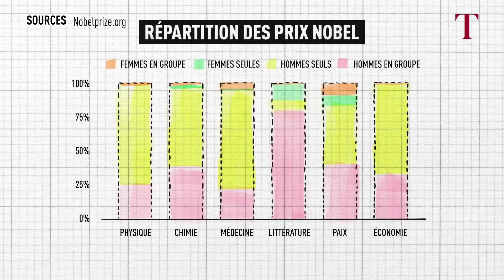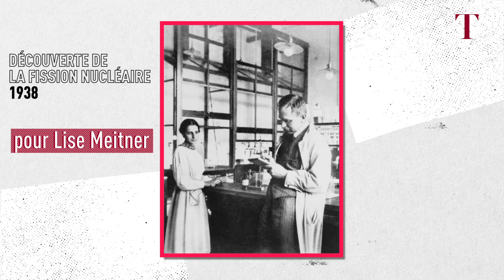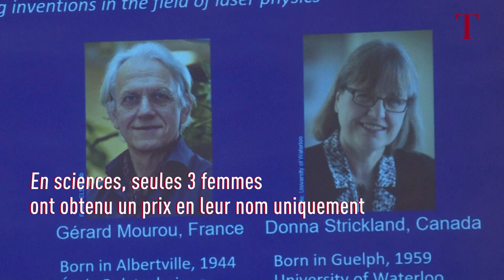La parité dans les Nobel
Comment expliquer la sous-représentation des femmes aux Nobel? Notre décryptage sur le sujet.